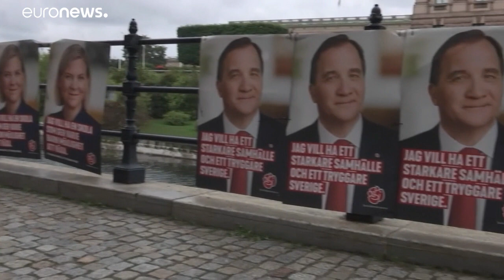Sweden's Social Democrats seek deal with opposition to form government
After months of political deadlock, Sweden's Social Democrats agreed a deal with the opposition Centre Party and the Liberals to try to form a government…